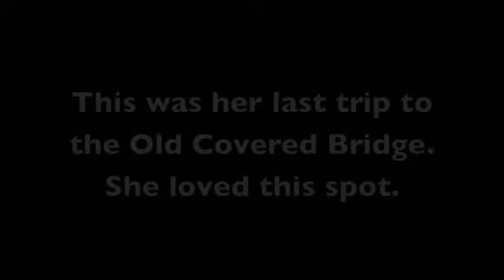The Old Covered Bridge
This Old Covered bridge has with stood the test of time but it can't with stand todays youth. It's a shame what has been done to a part of the Old Souths history. It has been covered with graphti... Crying Shame